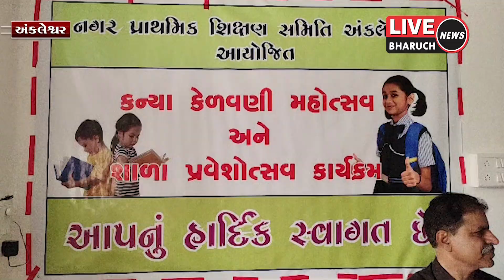અંકલેશ્વર નગરપાલિકા સંચાલિત પ્રાથમિક શાળાનો પ્રવેશોત્સવ યોજાયો